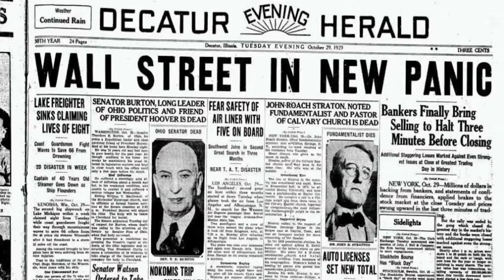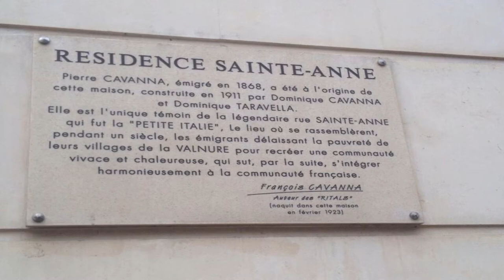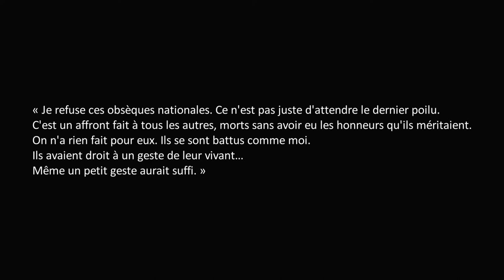Tartine Lazare Ponticelli